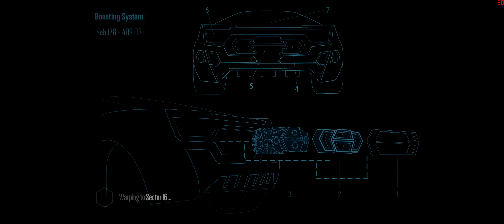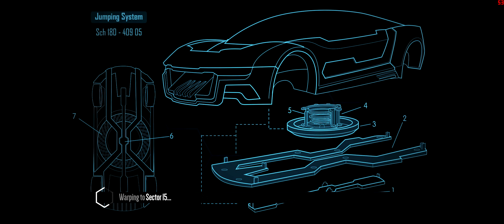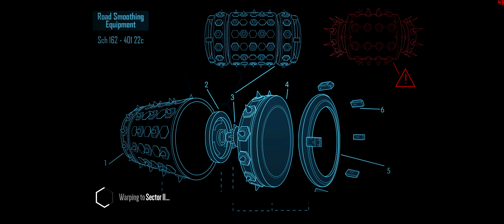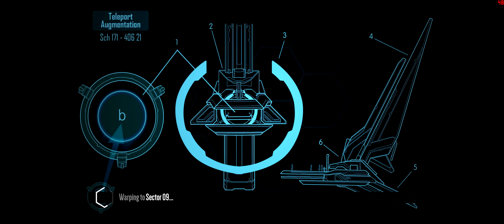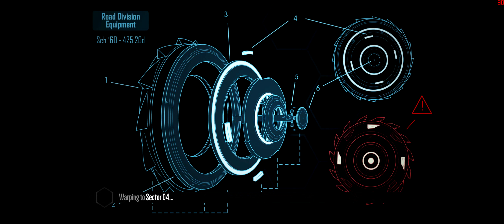JKGP - PC - Distance - Adventure (No Talking)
This is JKGP's Distance adventure mode.
this game will take you to far distance.